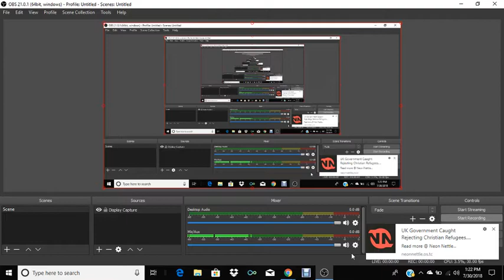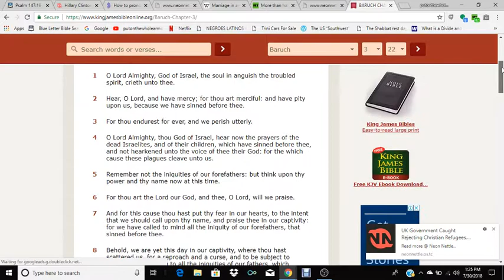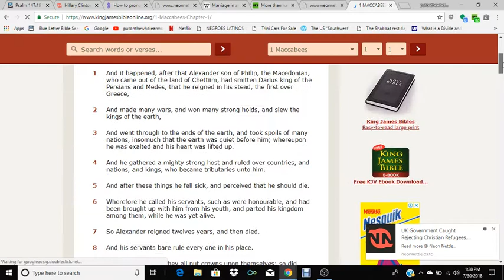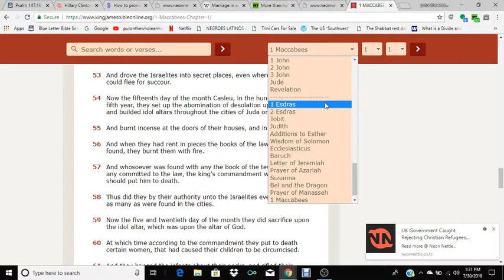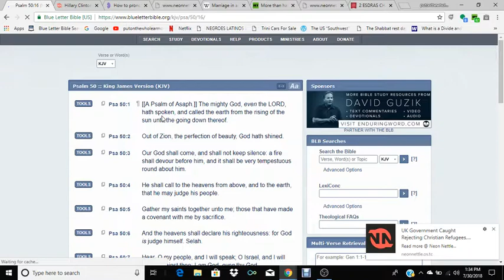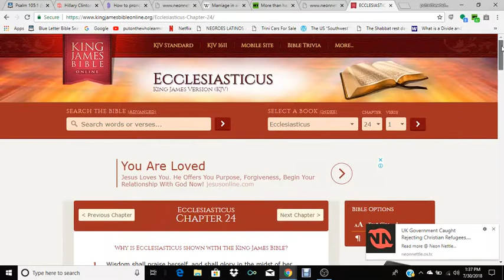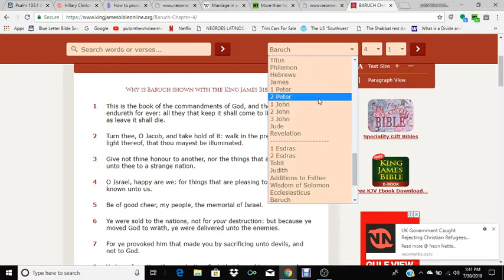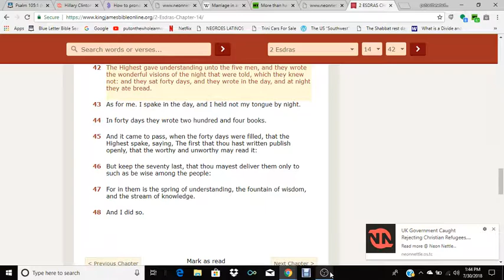SPIRITUAL FOOD #47(He sheweth his word unto to Jacob